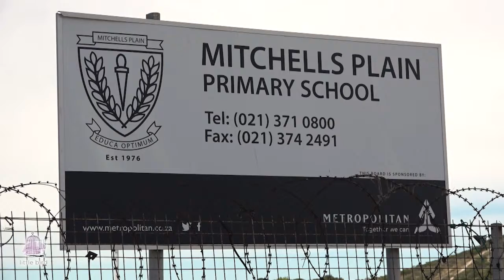Mitchell's Plane Short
A clip from Alison's trip to deliver Dreams Workshops to the children of South Africa